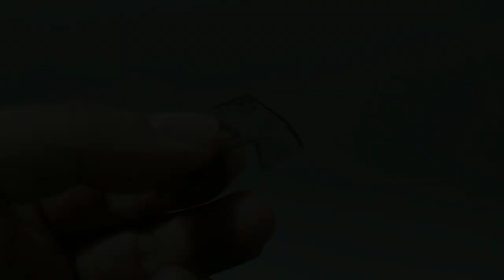CUSTOM HOT WHEELS HONDA CITY TURBO II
honda city turbo II
pick up style
4 spoke 8 mm wheels
paints
primer zurc paints
bosny gloss black
amored komodo pinku chan pink ( light application to achieve violet pearl)
zurc paint mirror clear closs

pls. stay at home and lets beat covid together
stay safe